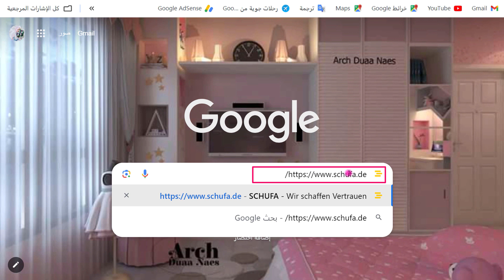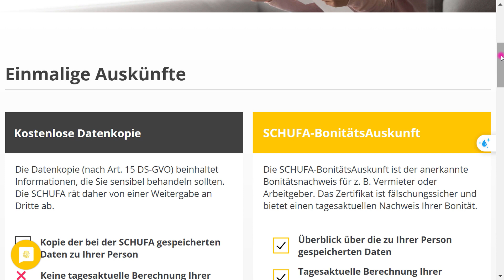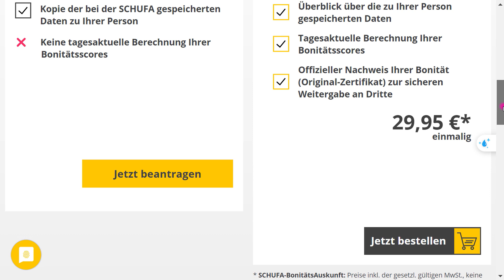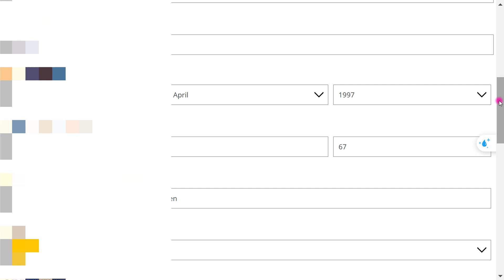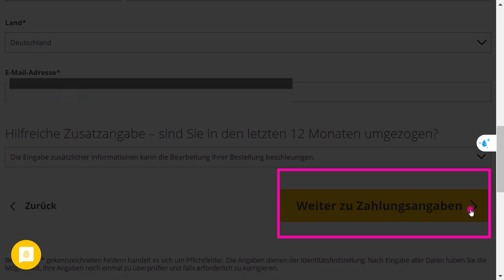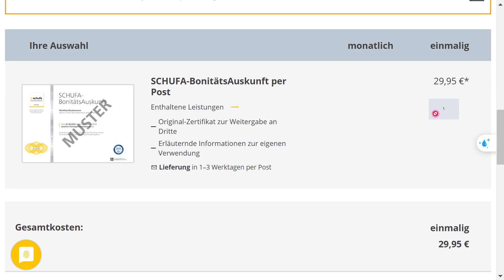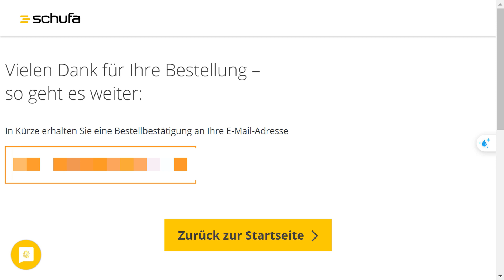الحصول على الشوفة المدفوعة في المانيا,_ SCHUFA-BonitätsAuskunft online beantragen 2024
ي هذا الفيديو سوف اشرح لكم بشكل مبسط طريقة الحصول على الشوفا مجانا في المانيا
Schufa online beantrage
الشوفا: من الاوراق المهمة في المانيا. كما إن أغلب الوظائف و الاعمال إضافة إلى امور العقارات وعلى وجه الخصوص عند التقدم لإستئجار منزل معين تتطلب العمل بها.
ويوجد مراكز عديدة لها سابقا لكن في الوقت الحالي الافضل والاسهل يجب استخراجها عن طريق الاون لاين.
هكذا يسهل على القادمون الجدد امر الحصول عليها اينما كانوا ويغنيهم الذهاب الى مراكزها وما الى ذلك من تفاصيل اخرى،
وتكون التكلفة النهائية للشوفا عن طريق الاون لاين فقط ٢٤،٩٥€.
مع العلم انه: بعد التقديم على طلب الشوفا سوف تصل الاوراق الى الإيميل الخاص بكم فور إنتهائها و الى عنوانكم البريدي في مدة اقصاها اسبوعين.
وتستمر صلاحية الشوفا مدة ثلاثة شهور من تاريخ استخراجها.

تنوويه: نحن نعمل على هذه الروابط عن طريق متصفح جهاز الكمبيوتر
ولايوجد اي اختلاف من ناحية الكلمات والكتابات لكن قد يختلف شكل الصفحة من ناحية التصميم في حال الدخول اليها عن طريق الهاتف المحمول.
ونتمنى لكم كل التوفيق.

Gratis
الإعلان 1 من 2 ·
1:33

Hast du schon einmal versucht, deine Schufa Auskunft zu beantragen und bist verzweifelt, weil du nur die kostenpflichtigen Varianten gefunden hast? in diesem Video, machen wir ein kurzes Hands on, wie du einmal im Jahr deine Schufa Auskunft kostenfrei ziehen kannst.

0:07 / 1:49

 ألمانيا
ما هي الشوفا؟ ما كيفية عملها؟ وكيف يمكنك معرفة بياناتك المسجلة لديها مجاناً؟ | ? Was ist die Schufa
Für die Wohnungssuche die Schufa-Auskunft einholen, Schritt für Schritt erläutert.

Ohne Schufa-Auskunft mit dem Nachweis der Schuldenfreiheit kann man meist keinen Mietvertrag bekommen. Die Auskunft ist kostenpflichtig und muss ggf. nach einigen Monaten erneuert werden.